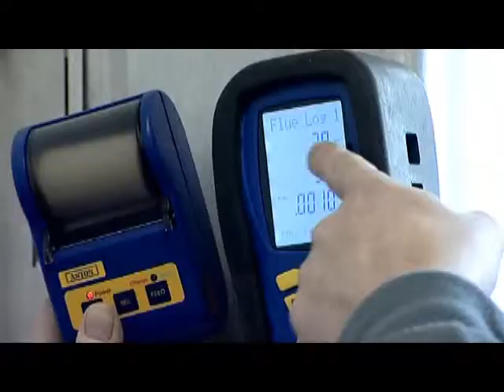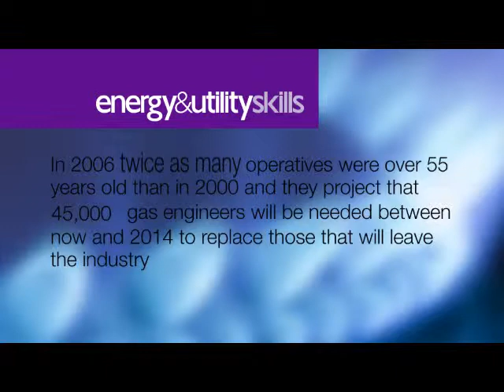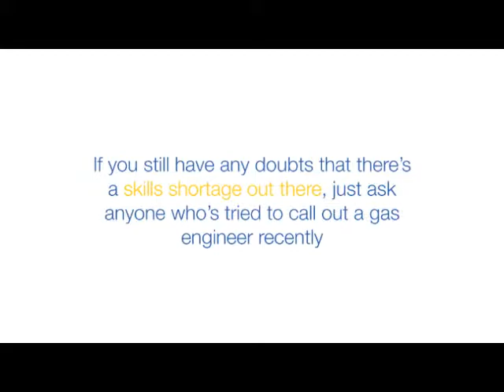Train4Trade Skills Gas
This is one of our latest videos with a voice over done by Gary Beadle "Paul Truman from Eastenders"